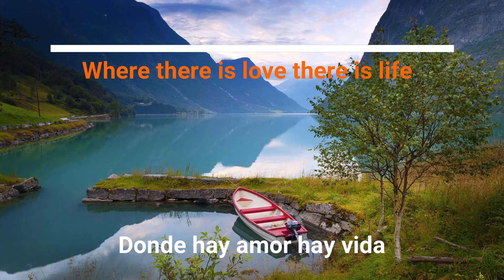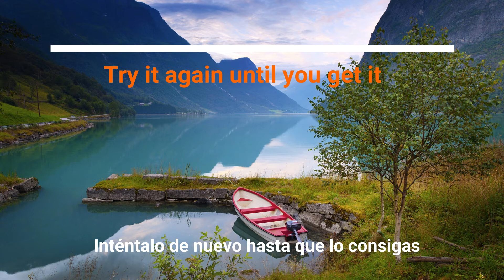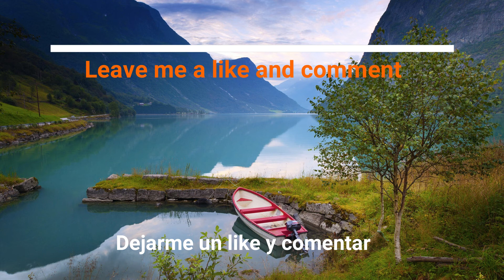Stop Translating In your Head | Tips To Think In English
Speak English with the best teacher in the easiest way.